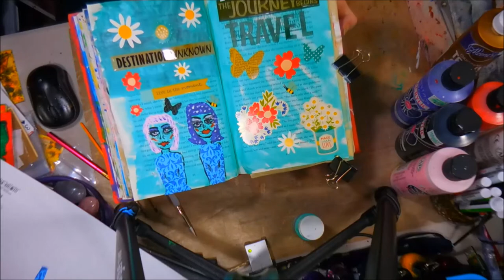Art Journal Demonstration (Dreaming)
Here is a art journal demonstration, of me trying to stay in a happy place, I have always loved the adventure of travel, and now with my COPD getting worse it looks like it may be out of the question. So my art will have to be my adventures for the time being.

Mail:
2630 N. Dustin Ave. B-1

CREDITS

   INTRO Design:
    Landon Erp